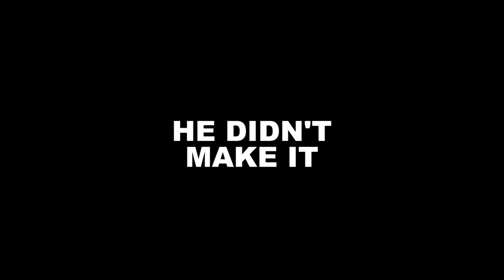Planes, Trains and Bicycle Chains- Grand Theft Auto Online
Ted and I go for a bike ride in the sky, and more.